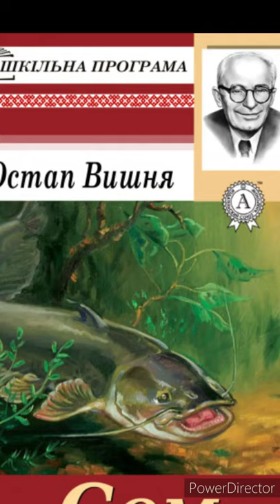"Сом"//Скорочено. Стислий переказ//О.Вишня//Шкільна програма 11 клас